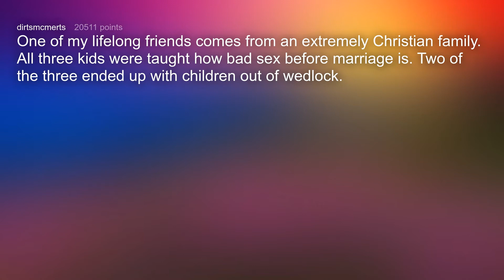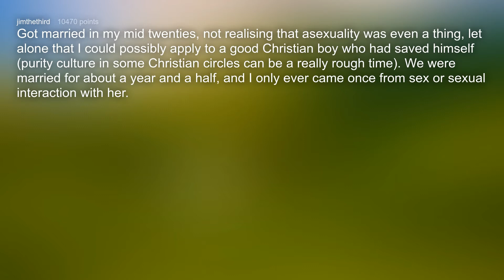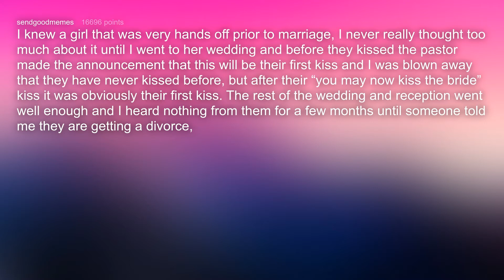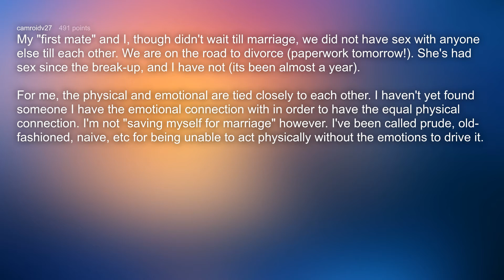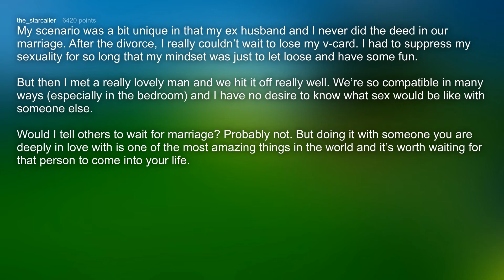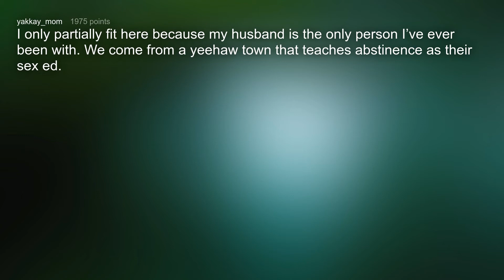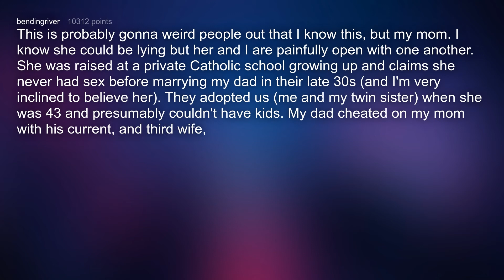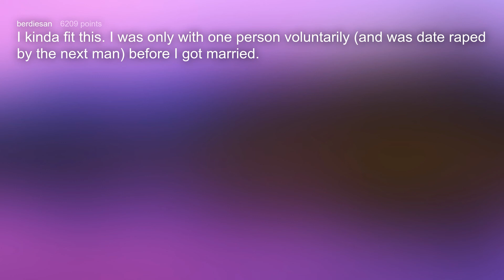Did You Abstain From "Doing It" After Divorce?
People who saved themselves for marriage and eventually got divorced, what was your approach towards doing it after the divorce?